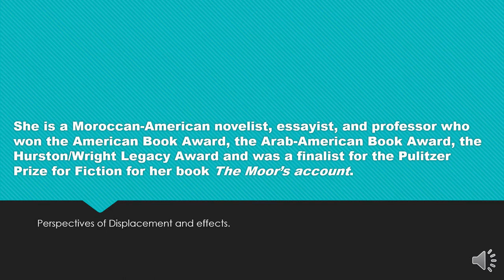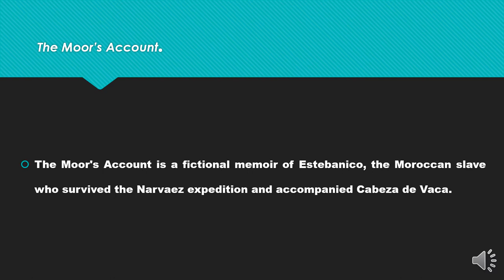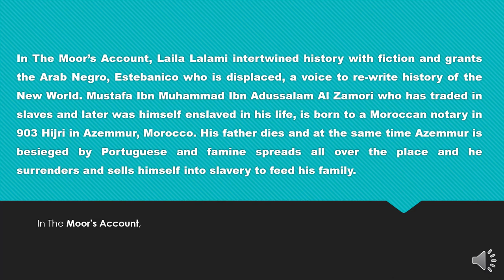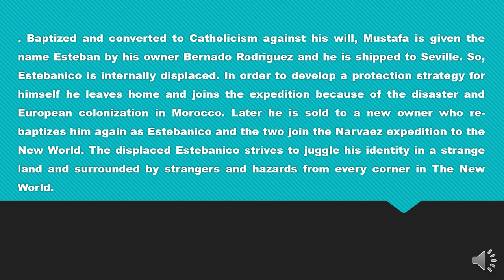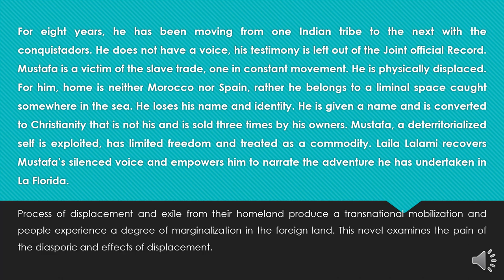Moroccan- American Laila Lalami’s The Moor’s Account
Perspectives of Displacement and effects in The Moor's Account by Laila Lalami.